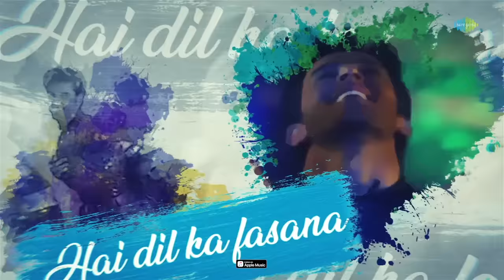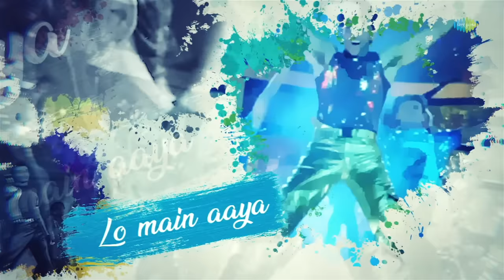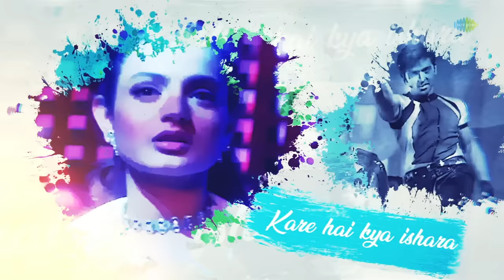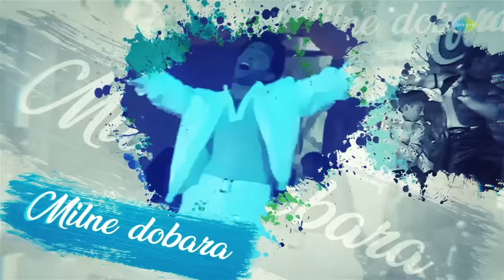Dil Ne Dil Ko Pukara Remix | DJ Mack Vieira | Kaho Naa Pyar Hai | Bollywood Romantic Song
"Indulge in the electrifying beats of the Dil Ne Dil Ko Pukara Remix, as it infuses the soulful melody with a pulsating rhythm that will make your heart dance to its irresistible groove."

Credits:

Remixed by: Dj Mack Vieira
Video Edit: Sagir Roxx

Original Credits:

Original Album : Kaho Naa Pyar Hai
Original Singer : Babul Supriyo
Original Lyricist : Ibrahim Ashk
Original Music Director : Rajesh Roshan